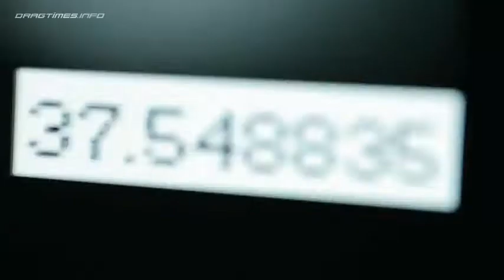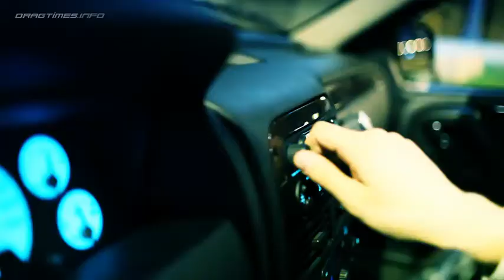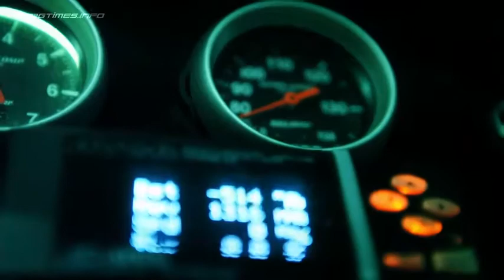Moscow Drift Full version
Drivers (Team Dragtimes):
Evgeniy Satyukov (1st place in individual competition -- Russian Drift Series 2010)
Geprgiy Stepanyan (2nd place in individual competition -- Russian Drift Series 2010)

1) She Never Sleeps (Hans Zimmer and Henning Lohner and Martin Tillman and Various Artists);
2) Fortunate (From Melvin and Howard) Creedence Clearwater Revival;
3) Radical Notion (Hans Zimmer) theme from "The Inception"
4) Mombasa (Hans Zimmer) theme from "The Inception"

Shoot on: Canon 5D Mark 2, Sony HDR-550E

Programs: Final Cut Pro and Adobe After Effects

Film crew: Andrey Veremeev, Arkadiy Drozdov, Egor Malinka, Oleg Kondakov, Jury Milaev, Valeriy Eremenko, Alexey Kaikov